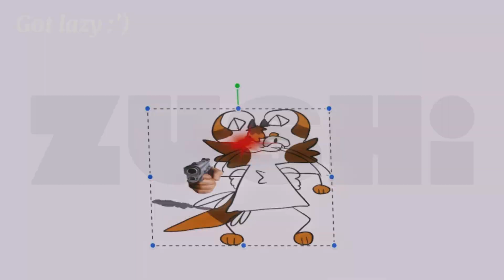Break this breaking point | animation meme | ITS MAH B-DAY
Weweewweewew

Original:@xenn

Apps used:FlipaClip and capcut

Oc storyline??:just my fursona

Oc:Zushi (my fursona)

Frames:12

Time:3 hours